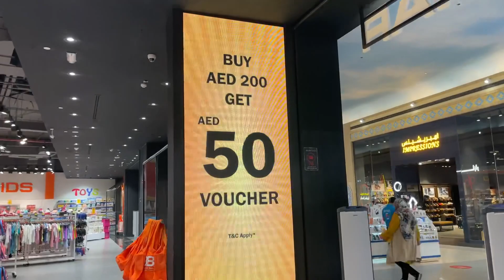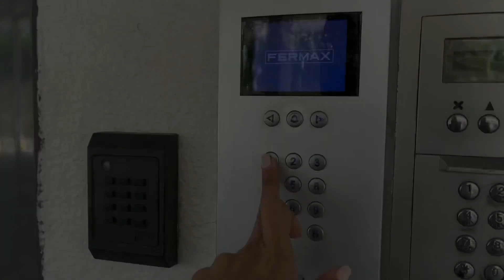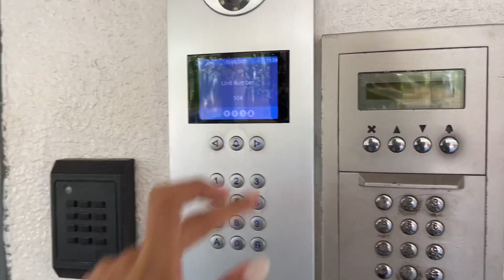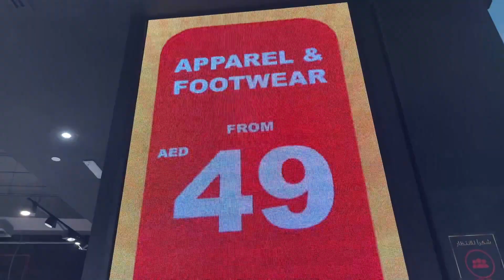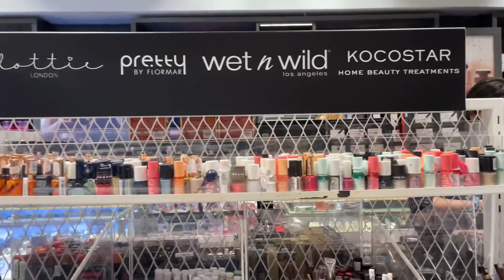JOB INTERVIEW + BRAND BAZAAR HAUL + LUNCH WITH MARIA / FILIPINA LIFE IN DUBAI